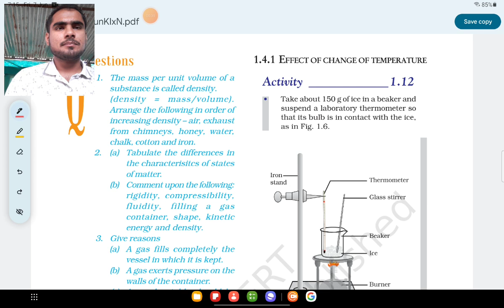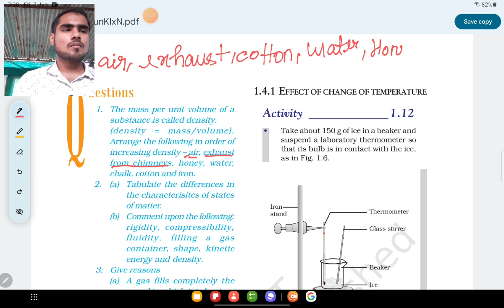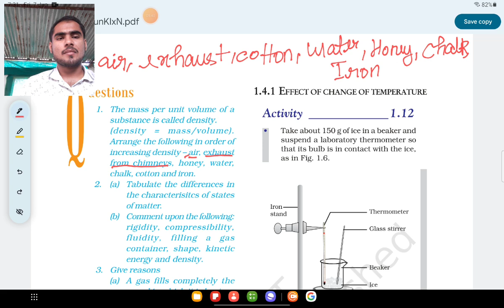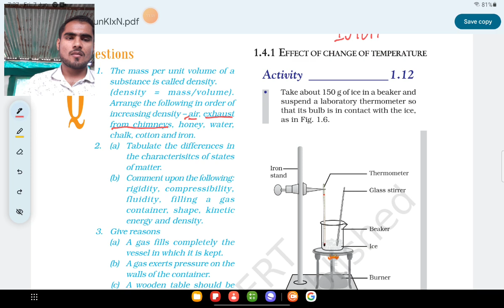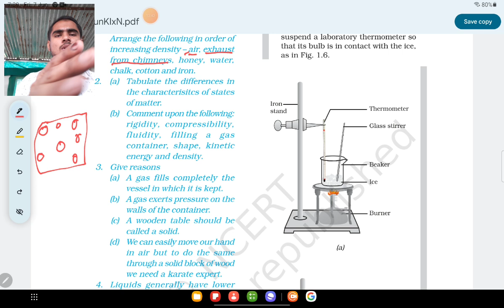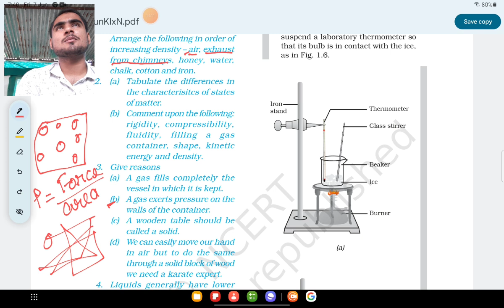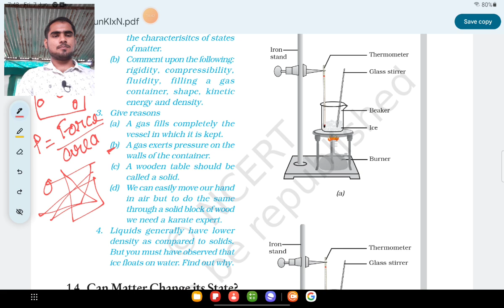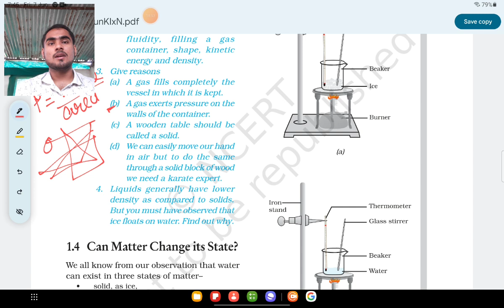science chapter 1 Matter in our surrounding class 9th NCERT questions explanation.